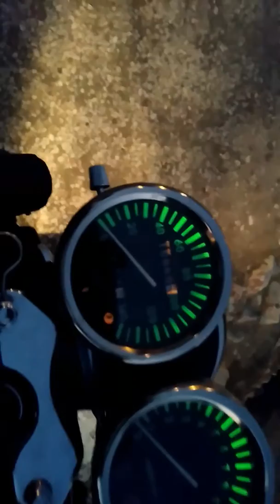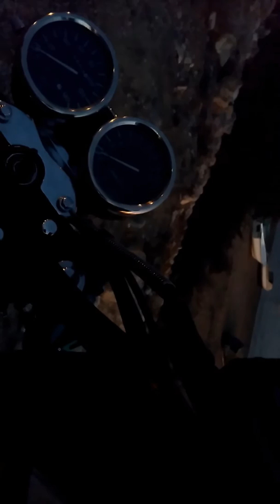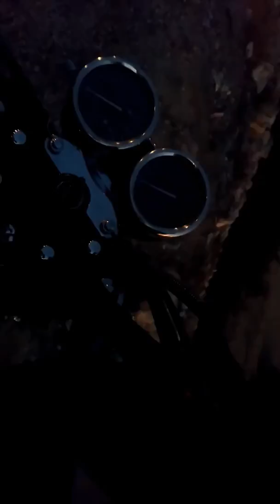Consumos após o kit 150cc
Keeway Superlight